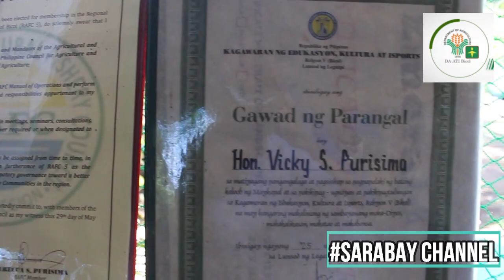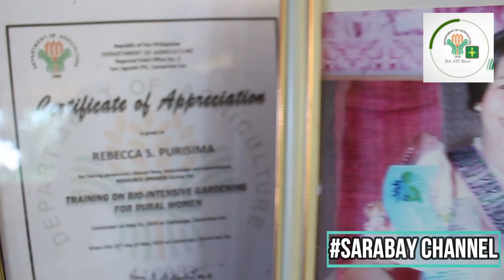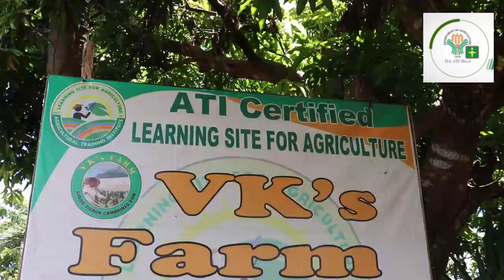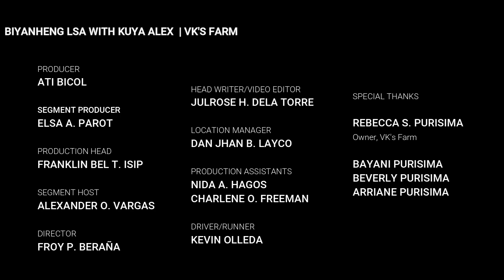Biyaheng LSA with Kuya Alex at VK's Farm